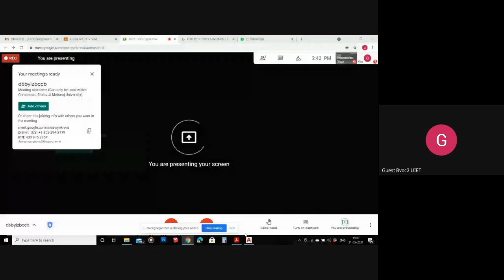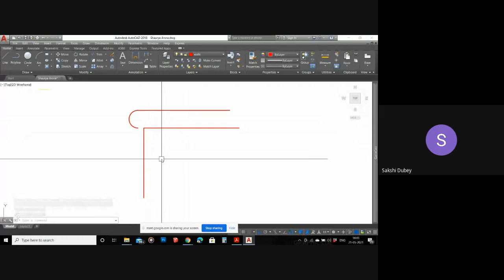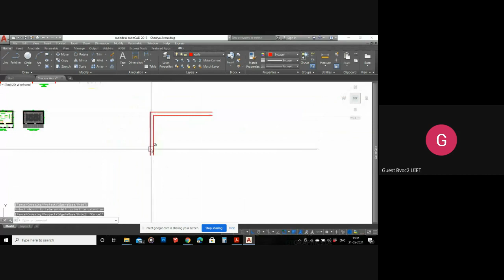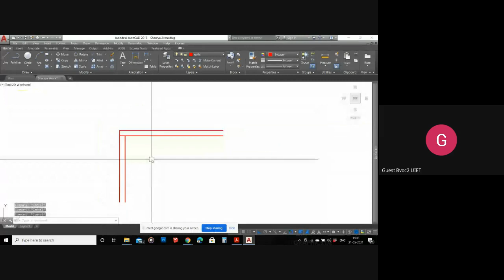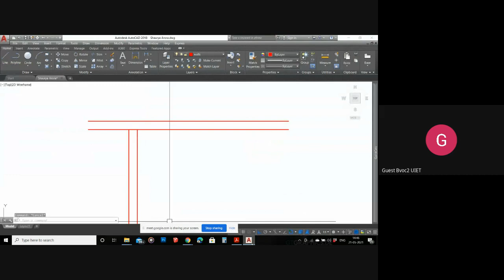AUTOCAD-II, DID-4007, 21-05, FRIDAY, 2-5 PM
DRAFTING DETAILS